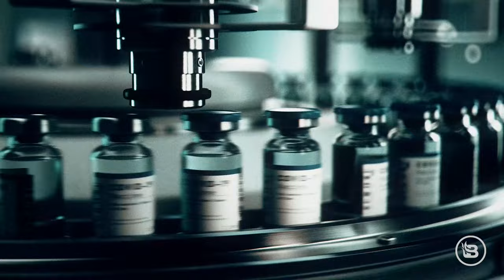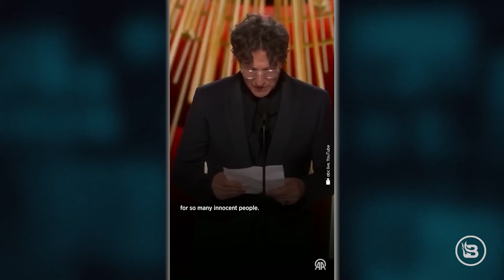The UK Chooses SANITY: Will the US Follow? | 3/15/24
Steve, Todd, and Aaron are joined by BlazeTV contributor Jill Savage for the Deace Group roundtable, and the panel discusses the United Kingdom's decision to ban chemical castration for minors. The Deace Group also talks about the white trash-ing of the American Right. In Hour Two, it's another edition of Feedback Friday.

The UK Chooses SANITY: Will the US Follow?